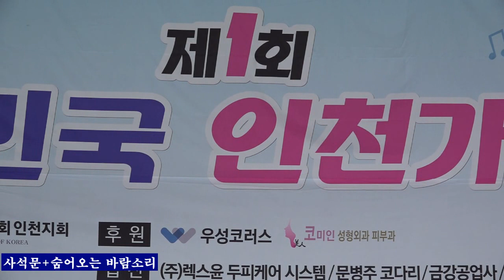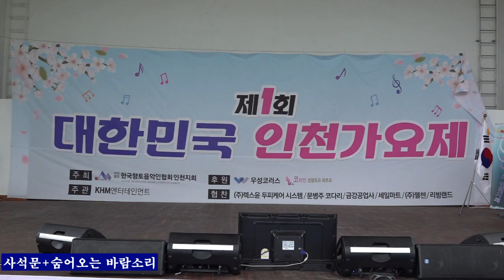사석문+숨어오는 바람소리 원곡 이정옥 제1회 대한민국 인천가요제 인천대공원 어울큰마당20230429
사석문+숨어오는 바람소리 원곡 이정옥 제1회 대한민국 인천가요제 인천대공원 어울큰마당